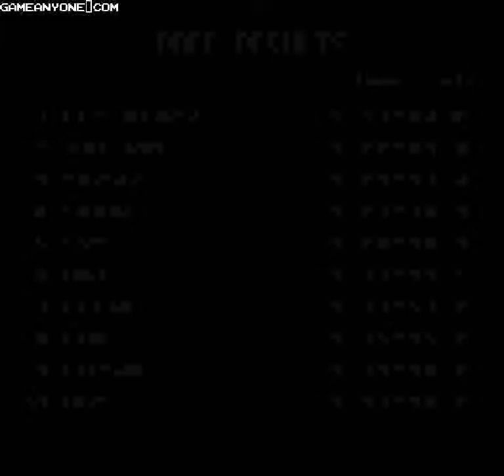Top Racer 2 (SNES) - Race 1: Auckland (60FPS)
Unusually, the first race, Auckland is actually the hardest